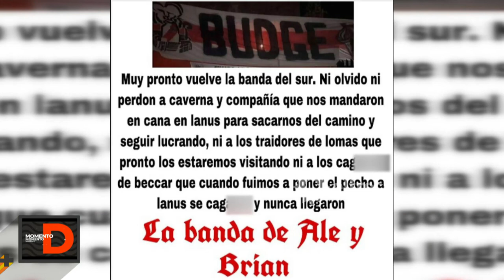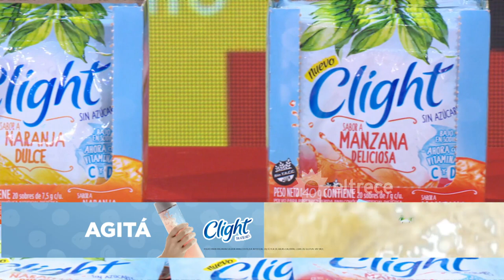Momento D - Programa 09/03/22 - EL DIFÍCIL MOMENTO DE MARÍA VALENZUELA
Programa emitido el miércoles 09 de marzo de 2022 en eltrece.
- María Valenzuela habla en vivo de su mala praxis odontológica.
- Alerta en River: detuvieron tres micros de barrabravas.
- Jorge Rial le respondio a Nazarena Vélez.
- Cinthia Fernández contra Defederico por la cuota alimentaria.